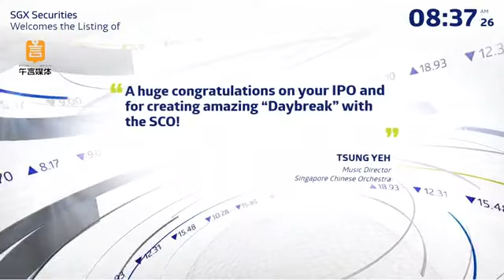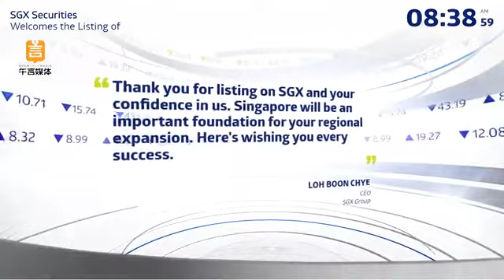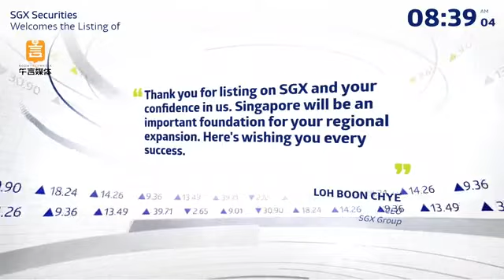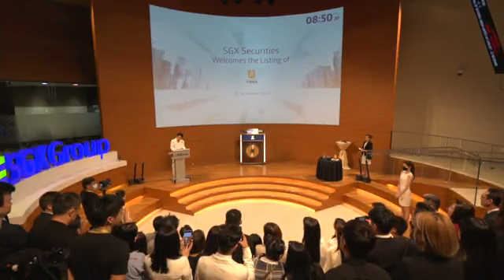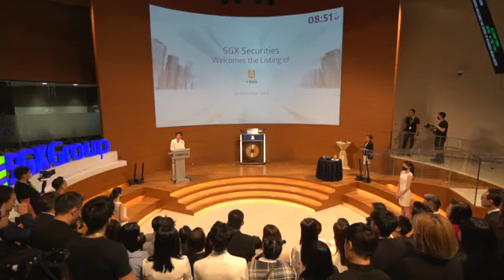Join us LIVE as we countdown to the listing of NoonTalk Media Limited.